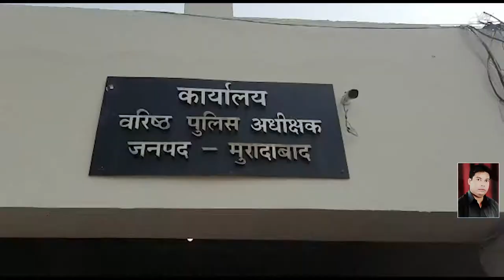एस एस पी कार्यालय के बहार मिट्टी का तेल डाल का की आग लगाने की कोशिश | Abhi Tak News